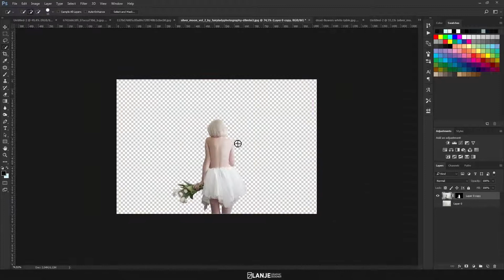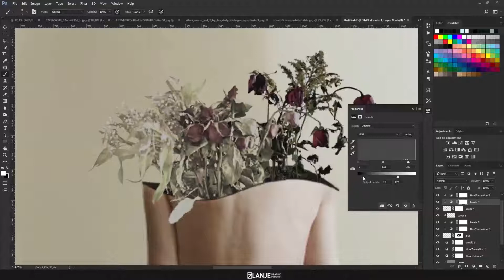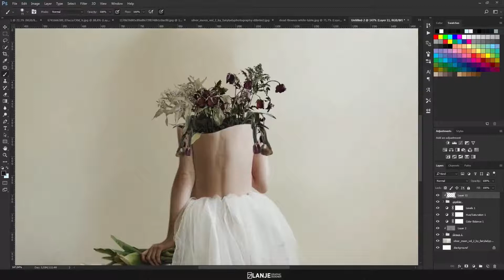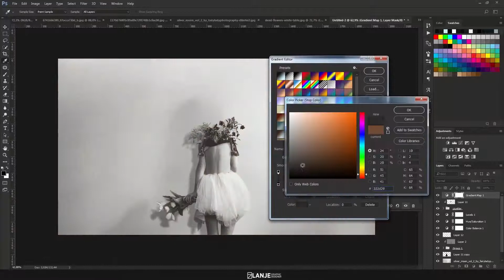Photoshop Manipülasyon - Kırık Kalp (SpeedArt)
Photoshop CC 2017 de Kırık Kalp adlı manipülasyonu nasıl yapacağımızı öğreneceğiz.

Yeni açılmış bir kanal olmakla birlikte Adobe programlarının Türkçe kaynaklı eğitimlerini sizlerle buluşturmaya çalışıyorum. Kanalıma destek olmanız Türkçe içerik üretimimde büyük etkisi olacaktır. İçten yorumlarınızı ve beğenilerinizi bekliyorum.